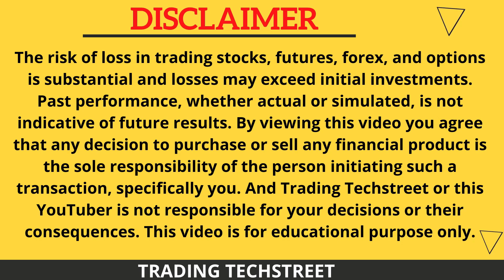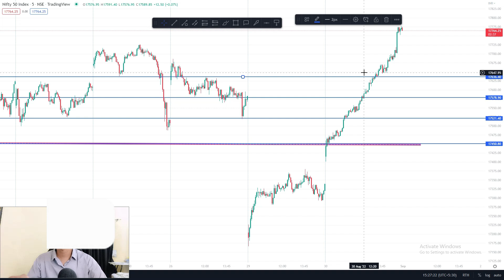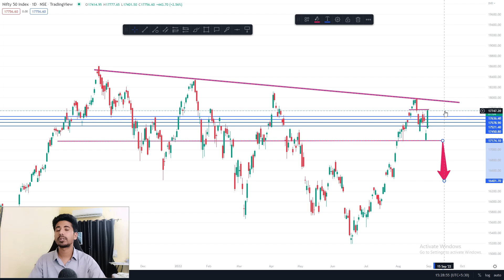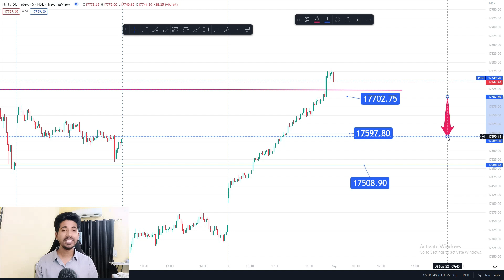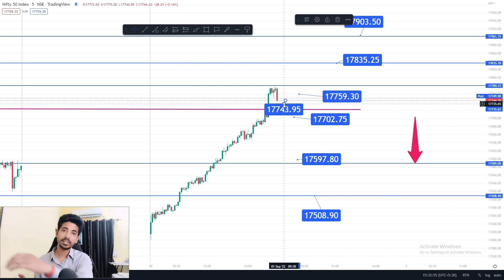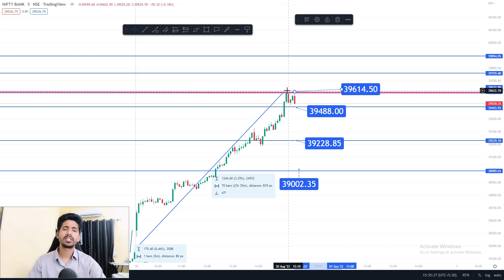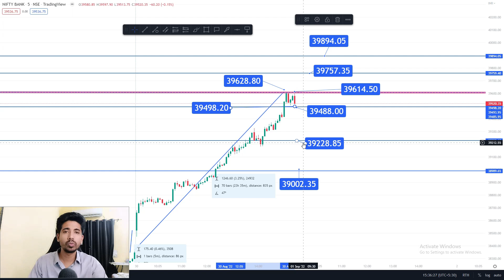nifty prediction for tomorrow | bank nifty tomorrow prediction | tomorrow market prediction 01 sept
🏆🏆The Complete Pro Trader Course Details-

Topics covered:
bank nifty options for tomorrow,
nifty tomorrow,
nifty prediction,
banknifty analysis,
nifty tomorrow analysis prediction for 29 August,
nifty tomorrow
nifty prediction
bank nifty
nifty 50
tomorrow nifty 50 prediction
nifty
baba nifty
banknifty
nifty monday
nifty target
options trading for beginners
today nifty
todays banknifty prediction
tomorrow

banknifty analysis
banknifty option for tomorrow
freak trade
jarvo 69
market analysis
market for tomorrow
nifty bank
nifty bank nifty analysis for tomorrow
nifty challenge
options trading
options trading today
polygon crypto
push coin price prediction
rediff